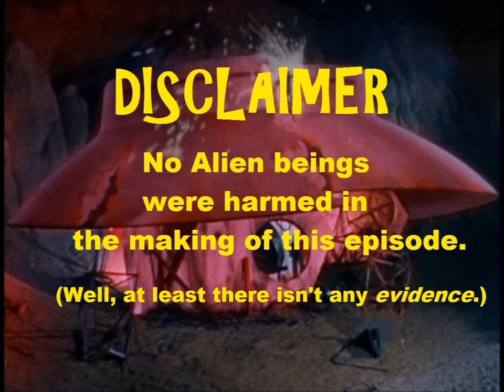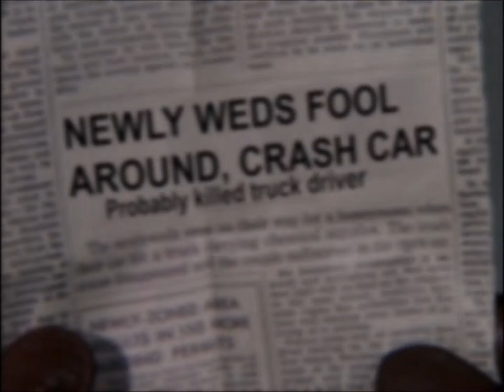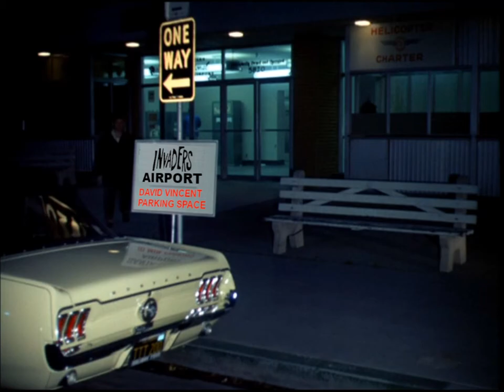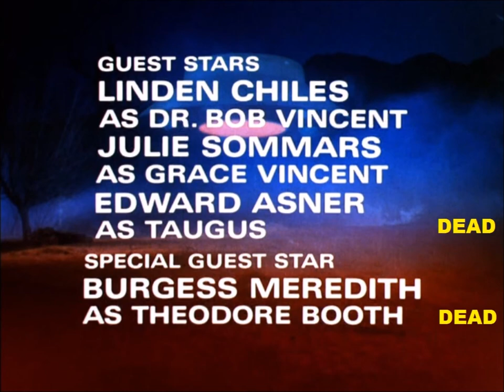The Invaders "Crystal Method"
A video of memes riffing on The Invaders episode "Wall of Crystal" set to the original soundtrack music of Dominic Frontiere.